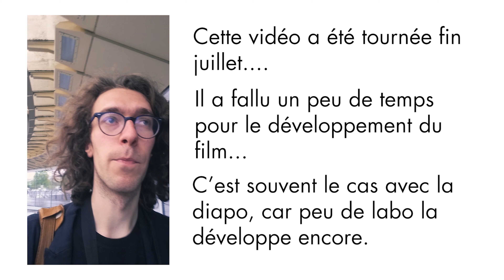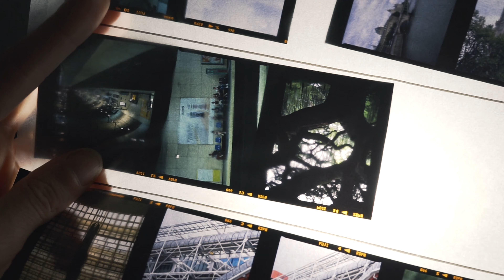Le LUXE de la diapositive - PROVIA 100f + Mamyia 645 Pro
Soutenir la chaîne sur Tipeee

Aujourd'hui je te parle diapositive, avec une mini-review de la Fuji Provia 100F

Facebook MON MATÉRIEL POUR LES VIDÉOS